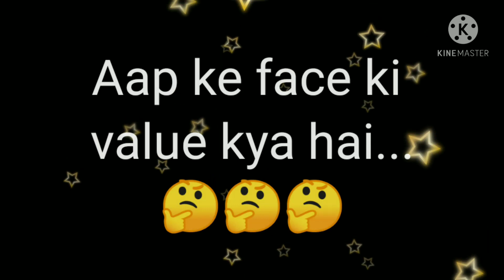Aap ke face ki value kya hai 🤔😜😜 | Choose One number | Puzzle game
This is Luv U zindagi youtube channel.